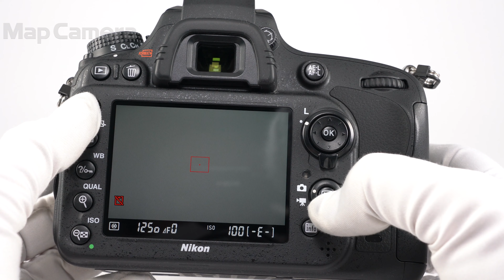Nikon(ニコン) D600 ボディ 美品